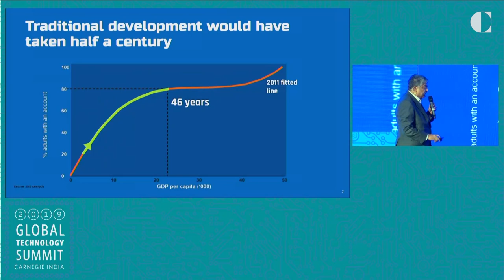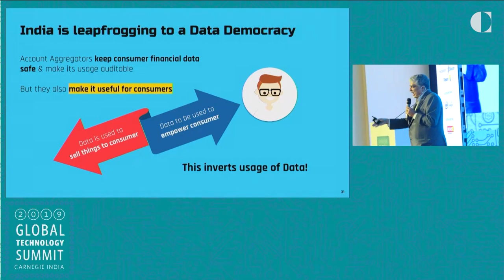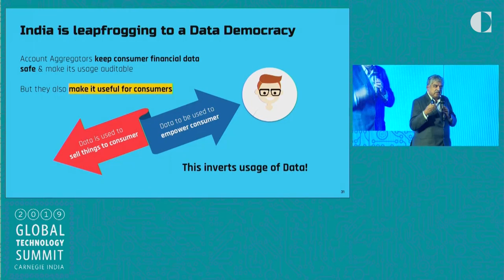Dive into India’s Digital Inclusion Journey with Nandan Nilekani